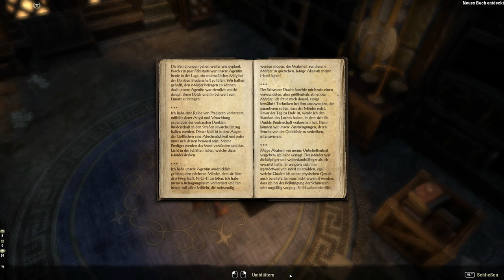Teso #209 - Eine Lektion im Schweigen [Lets Play] [The Elder Scrolls Online]